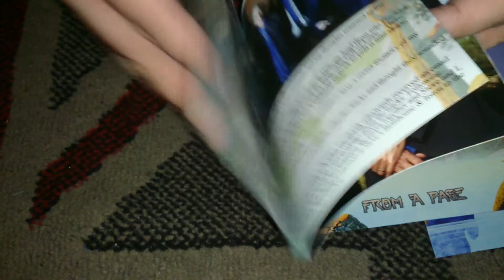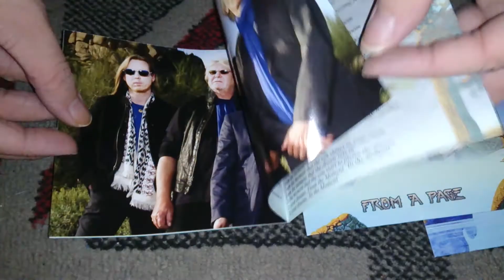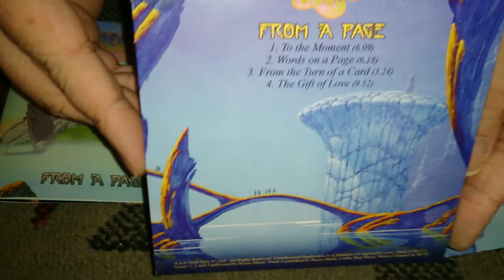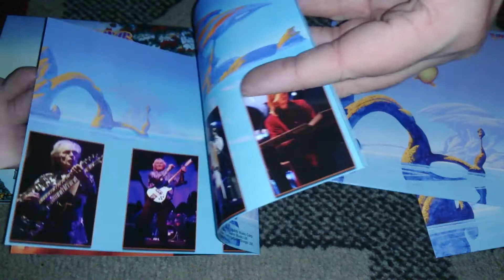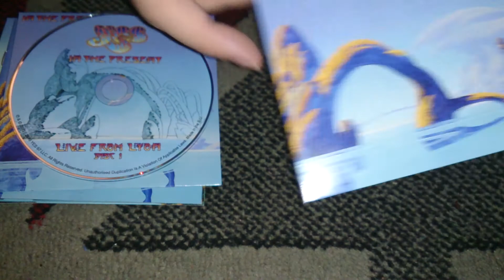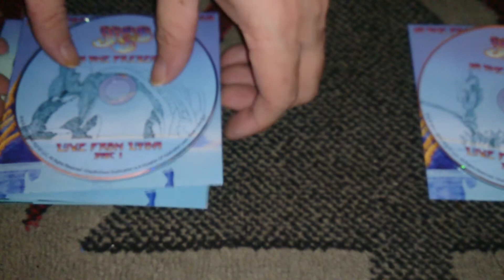Nostalgiaudio Unboxing Yes From A Page Studio Tracks Plus In The Present Live From Lyon On Audio CD